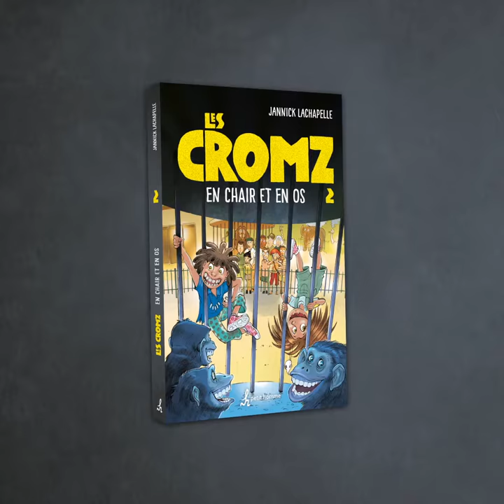Les Cromz - romans jeunesse par Jannick Lachapelle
Les Cromz - romans jeunesse par Jannick Lachapelle, illustrés par Jean-Paul Eid / En librairie !